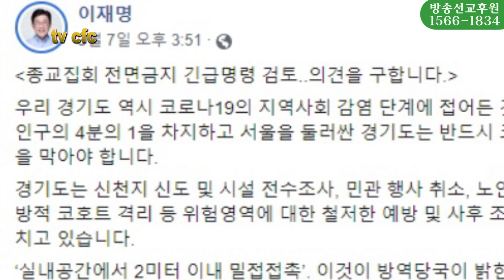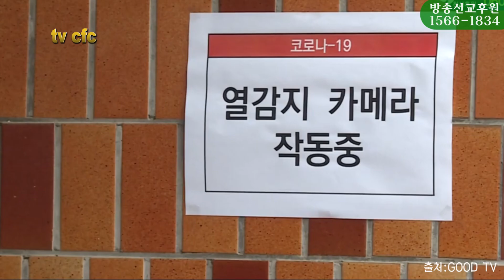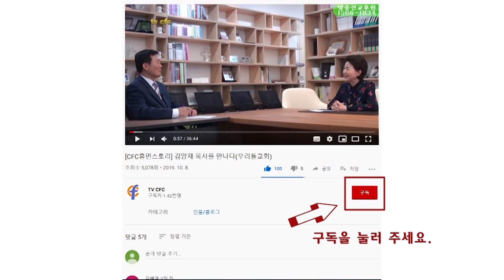[CFC소식] 광주지역 목회자단체, 교회당 예배 중단 강요 행정 비판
CFC소식을 전해 드리겠습니다

광주광역시 목회자 단체들이 2020년 3월 12일 광주광역시 시청에서 “코로나 재난을 틈타 ‘교회당예배 중단’만 강요하는 졸속행정을 비판”하는 성명서를 발표했습니다. 이날 시청 행사에는 집단감염을 우려하는 분위기 때문에 각 단체의 대표자들만 참석한 것으로 전해졌습니다.

이들이 긴급 성명서를 발표한 것은 지난주일 이용섭 광주시장이 관내 교회들을 직접 방문하여 가정예배로 전환할 것을 강요하고, 이재명 경기 지사가 종교시설을 폐쇄할 수도 있다는 돌발적인 발언, 그리고 민주당 김영춘의원의 “대통령이 예배 금지하고, 장관과 지자체장 허가제로 바꿔야한다”는 발언 등이 원인이 되었던 것으로 알려졌습니다.

실제로 광주 및 전국의 많은 교회들이 정부의 방역정책에 협력하여 가정예배(인터넷예배)로 전환하고 여타의 집회를 취소하는 등 최대한 협력하고 있는데, 일부 자치단체장들의 지나친 인기몰이 식 압력이 오히려 종교의 자유를 탄압하려는 시도로 보여서 이에 적극적으로 대항한 것으로 보입니다.

이 단체는 이태리처럼 지역 내 이동제한 및 모든 다중 이용시설의 이용을 중단함으로 교회당 예배도 가정예배(인터넷예배)로 전환할 수밖에 없는 상황이 되면 수용할 수 있으나, 오히려 집단 감염의 우려가 더 많은 다른 다중 이용시설은 놔두면서 교회당 예배만 중단하도록 압력을 가하는 것을 신앙과 종교의 자유를 억압하는 것이라고 주장했습니다.

또한 대한민국에는 종교의 자유와 양심의 자유가 보장되어 있는데, 헌법상 의무조항인 병역의 의무는 “양심적 병역거부”라는 미명하에 허용하면서 교인들의 교회당 예배는 “양심적 신앙행위”임에도 이를 억압하는 것은 공산주의 사회에서나 가능한 것임을 강조하고, 정부와 자치단체가 계속 교회당 예배를 억압하면 전국 교회가 대항할 것임을 경고했습니다.

현 정부의 지지세가 가장 강한 광주지역 목회자들의 집단 성명은 그 파장이 전국적으로 이어질 수도 있다는데 관심이 모아지고 있습니다. 이날 성명서는 본 예장합동 소속 광주 서광교회 담임이자 총신대학교 신학대학원 선교학 교수인 고광석 목사가 초안을 만들어 직접 발표하여 관심을 모았습니다. 고 목사의 성명서 발표 실황을 직접 들어보겠습니다.

지금까지 CFC소식이었습니다
여러분 고맙습니다

성  명  서

코로나 재난을 틈타 교회의 “교회당 예배 중단”만 강요하는 졸속행정을 비판한다!

◉ 우리는 코로나19(COVID-19)로 인해 고통 중에 있는 영남지역민들을 비롯한 모든 국민들과 방역을 위해 수고하는 관계당국 및 의료인들, 자원봉사자들에게 위로와 격려를 드린다.

◉ 우리는 정부의 방역대책에 적극적으로 협력함으로 많은 교회들이 자발적 가정예배(인터넷예배)로 대체하고 있으며 일부 교회들은 교회당 예배를 드리고 있는바, 이는 각 교회들의 고유한 신앙적•양심적 결정으로 이를 존중한다.

◉ 특히 교회당 예배를 드리고 있는 교회들은 건물 방역, 열화상카메라 또는 열 측정기 설치, 손세정제 비치 등 어느 단체보다 세심하게 자체 방역을 하고 있고, 교회의 예배 횟수를 대폭 줄였으며, 예배 이외의 모든 활동을 중단했고, 또한 발열 또는 호흡기증상(기침, 인후통) 등 건강상 어려움이 있는 교인들이나 노령자와 영유아는 가정에서 예배드리는 것을 적극적으로 권면함으로 집단감염을 최대한 예방하고 있다.

◉ 그럼에도 현재 정부와 지방자치단체 및 일부 언론에서는 마치 교회가 집단감염의 주범처럼 ‘예배를 중단하고 교회당을 폐쇄하도록’ 유무형의 압력을 가하고 있다. 심지어 일부 단체장은 주일 교회당예배 현장에 직접 찾아가서 가정예배를 드리도록 강요하고, 일부 단체장은 종교시설을 폐쇄하겠다고 위협을 가하고 있는 실정에 이르렀다.

◉ 사실 일주일에 한번 또는 두 번 모이는 교회의 집회를 집단감염의 잠재적 위험군으로 여기고 폐쇄를 요구한다면, 일주일에 다섯 번 이상 집단으로 모이는(일하는) 관청은 왜 공직자들이 자발적 “자택근무”를 하지 않는가?

◉ 중대형 쇼핑센터, 대형 언론사, 콜 센터, 수많은 다중 서비스 시설, 전철과 대중교통 시설, 국회 회집, 학원과 돌봄 교실 등에 대해서는 어떤 조치를 취하고 있는가? “이태리처럼 지역 내 이동제한 및 모든 다중 이용시설의 이용을 중단함으로 교회당 예배도 가정예배(인터넷예배)로 전환할 수밖에 없는 상황이 되면 수용할 수 있으나, 다른 다중 이용시설은 놔두면서 교회당 예배만 중단하도록 압력을 가하면 정부와 지자체의 의도를 의심할 수밖에 없고 이는 결국 전 교회의 저항을 초래할 것이다.”

◉ 교회는 종교단체로서 “종교의 자유”를 보장하고 있는 대한민국 헌법의 보호를 받고 있는 바, 교회들이 자발적으로 가정예배를 드리든지 혹은 교회당예배를 드리든지, 이것은 오직 교회의 고유권한이며, 정교분리를 인정하고 있는 대한민국 국민인 교인들의 양심적 결정권에 속한 것임으로, 일부 단체장들의 합리성과 형평성이 없는 직간접적인 위협은 대한민국의 헌법을 위반하고 종교의 자유를 부정하는 중대한 범법행위로서 이는 공산주의에서나 있을 법한 것임을 엄중히 밝힌다.

◉ 특히 신천지(신천지예수교 증거장막성전)가 정통교회와 달리 감염에 취약한 것은 사이비 집단 특유의 집회방식과 사이비 종말론을 믿음으로 가출과 취업 및 학업을 저버리고 반사회적인 그룹포교와 공동거주 등 정통교회와 다른 행태를 보임으로 대규모 집단감염이 이뤄진 것으로 추정된다. 따라서 신천지는 정통 기독교에서 이단 사이비로 결정된 반사회적인 사이비 단체로서 정통교회와 엄격히 구별되어야한다.

◉ 우리는 다음의 사항을 관계당국과 언론에 요구합니다.

  첫째, 예배는 교회의 존재목적이고 생명처럼 지켜야할 신앙적 행위임으로 지역내 감염이 심각하여 모든 다중이용시설의 이용을 중지하는 지역사회 폐쇄 결정과 같은 합리적 기준이 없이 교회만 타깃으로 예배를 중단하도록 하려는 유무형의 압력을 중단하라.

  둘째, 국가는 국방의 의무에도 “양심적 병역거부”를 인정하고 있는바, 최근 국회가 “종교집회 자제 결의안”을 통과함으로 한국교회에 책임 전가하는 것 같은 인상을 준 것에 대해 유감으로 생각하며, 교회의 “양심적 신앙생활”을 철저히 보장하라.

  셋째, 반사회적인 신천지 집단은 지금도 방역당국을 속이고 집단감염의 책임을 회피하고 있는바, 아직 밝혀지지 않은 수많은 집단거주지를 조속히 파악하여 더욱 강력한 법적 조치를 취해야할 것이며, 정통 기독교와 신천지 집단을 같은 종교단체(교회)로 여기지 말라.

  넷째, 정부는 초기 방역의 실패를 진솔하게 인정하고, 지금이라도 한국교회를 국가적 재난인 코로나 사태를 해결하는 협력자로 인정하되, 적반하장으로 잠재적 감염 집단으로 몰아가지 말 것을 강력히 촉구한다.

사회대책연대 공동대표 맹연환목사 나학수목사
광주광역시장로교회협의회 대표회장 전원호목사
대한예수교장로회 광주지역 노회장연합회
    김병옥, 노갑춘, 배병렬, 백영태, 윤현하, 이월수, 이장헌, 이재홍, 차영진목사(가나다 순)
개혁주의목회자협의회 회장 문영주목사
광주지역 장로연합회 회장 김용범장로